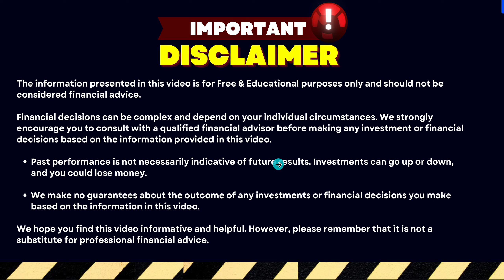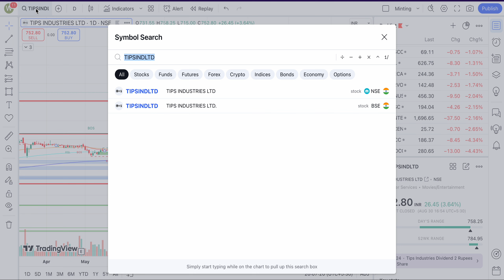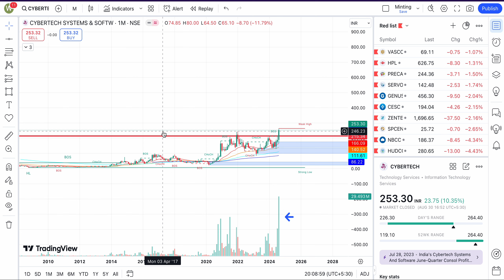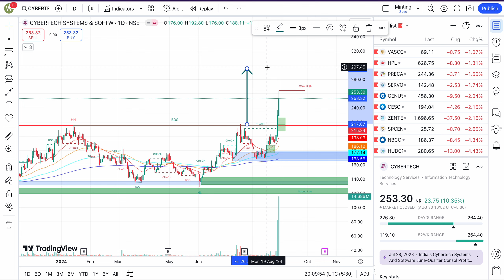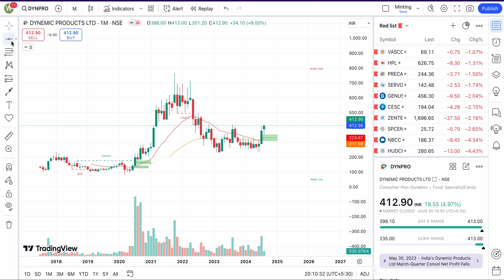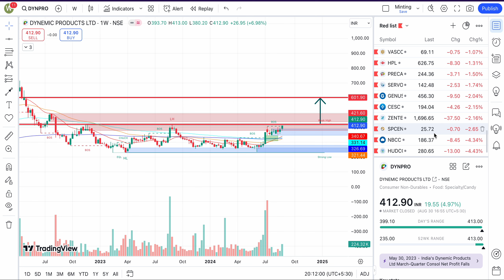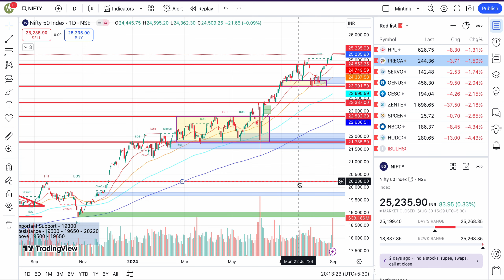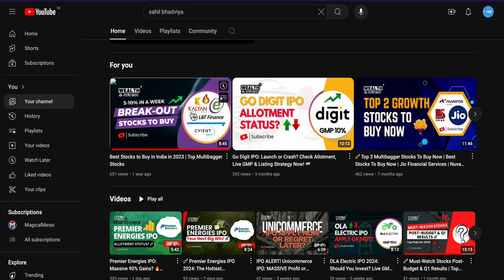Top 3 Stocks About to Skyrocket? 🚀 Tips Industries, CyberTech, Dynemic Product | Must-Watch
📈 Are you ready to learn about the next big investment? In this video, we reveal the top 3 breakout stocks that are potential to skyrocket! Whether you're a seasoned investor or just getting started, these stocks could be the game-changer you’ve been waiting for.

🔍 Featured Stocks:

Tips Industries - Riding high on the entertainment wave.

CyberTech Systems - Leading the charge in tech innovation.

Dynemic Products - A hidden gem in the specialty chemicals sector.

Discover why these stocks are about to surge.

Stay ahead of the market with knowledge.

Share market tips and analysis

Breakout stocks 2024

Investing in IPOs and Indian stocks

How to invest in the stock market India

📅 Time to Invest is NOW - Don’t miss your chance to add these potential breakout stars to your portfolio!

The content provided in this video is for informational and educational purposes only and should not be construed as financial advice. All stock market investments are subject to risk, including the possible loss of principal. Always conduct your own research, consult with a licensed financial advisor, and consider your own financial situation before making any investment decisions. The creators of this video are not liable for any financial losses that may result from your investment activities. Investing in stocks, IPOs, and other securities involves risks, and past performance is not indicative of future results.

Premier Energies IPO last GMP is ₹507, last updated Sep 1st 2024 07:01 PM. With the price band of 450.00, Premier Energies IPO's estimated listing price is ₹957 (cap price + today's GMP).The expected percentage gain/loss per share is 112.67%.